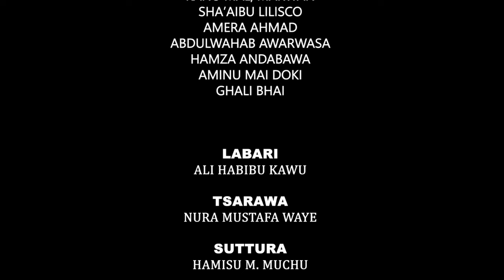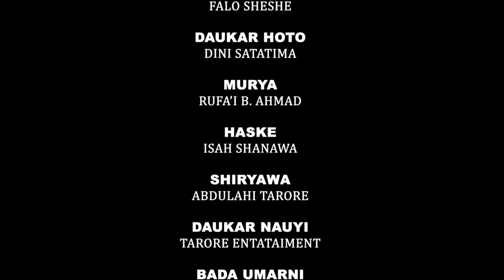MARWA MAI TATSINE SEASON 1 EPISODE 9